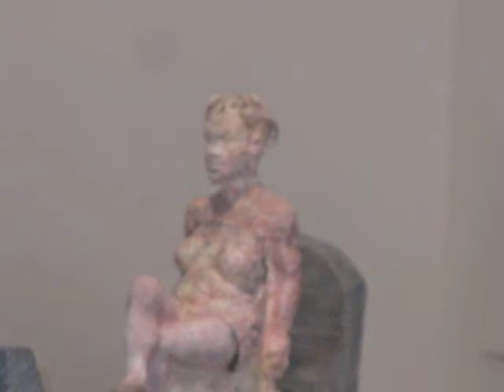Hrdlicka Andenken, Künstlergespräch Joachim Sauter, Galerie Flierl, Berlin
Graphik, Zeichnungen und Plastik, Alfred Hrdlicka, Lehrer, Schüler, Hrdlicka Andenken, Künstlergespräch Hrdlicka Andenken in der Kunstgiesserei Flierl in Berlin-Weissensee bis 10. Juli 2014
Bildhauerausstellung in der Ruine Franziskaner Klosterkirche Berlin bis 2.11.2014